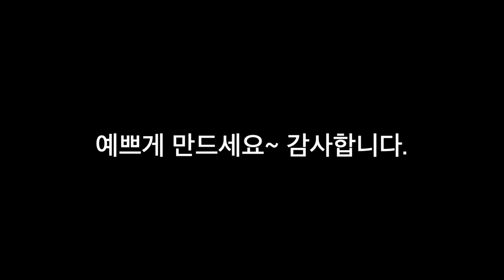Free pattern tatting lace 무료도안 태팅레이스 꽈배기 팔찌만들기.Braided lace bracelet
안녕하세요.
태팅레이스 무료도안입니다.
저작자는 태팅제씨이며, 개인적인 용도로만 사용해주세요.
Hello everyone, this is a free tatting lace pattern.
The author is tatting_jessi and for personal use only.

사용한 기법은 스플릿링,락스티치체인등이 있습니다.
설명영상과 도안이 영상에 포함되어 있습니다.
항상 시청 해 주셔서 감사합니다.
The techniques used include split ring and lock stitch chain.
Explanatory video and design are included in the video.